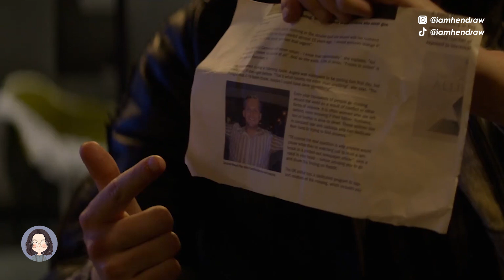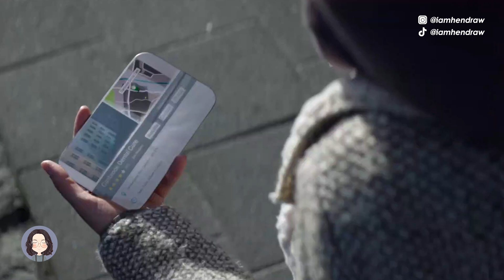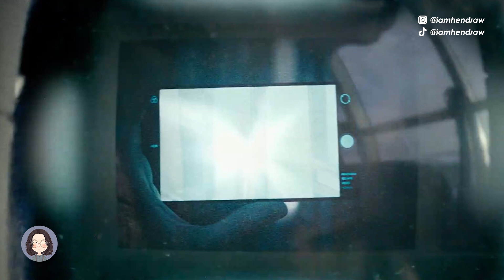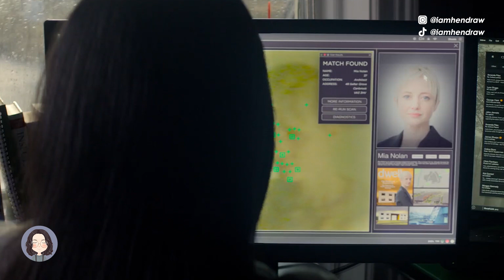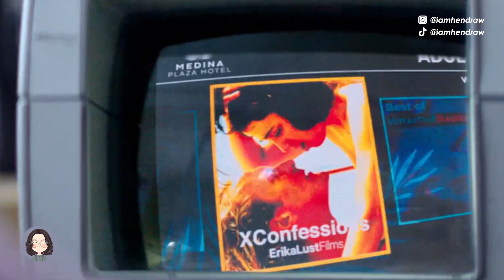MEMORI MANUSIA BISA DITONTON ORANG LAIN DENGAN ALAT INI | ALUR CERITA FILM BLACK MIRROR CROCODILE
Halo teman-teman youtube, selamat datang kembali di youtube channel ini.
Di video kali ini, saya akan membahas alur cerita dari netflix series Black Mirror yang berjudul Crocodile. Semoga kalian suka, dan selamat menonton :)

PS : Yang punya anxiety, please jangan nonton!

Punya rekomendasi atau mau request film? Silahkan comment ya :) Terima kasih dan semoga hari kalian menyenangkan :)

Credit  : Netlix